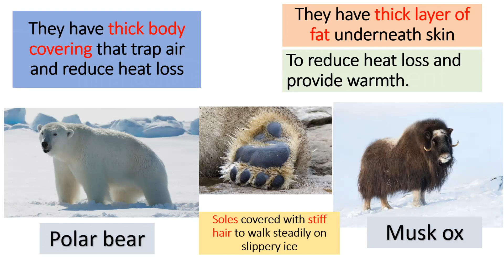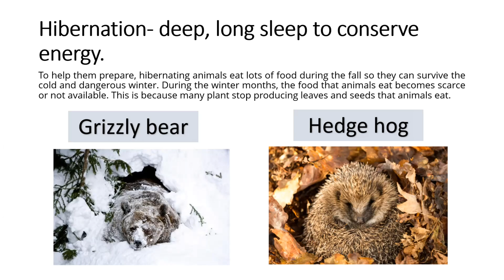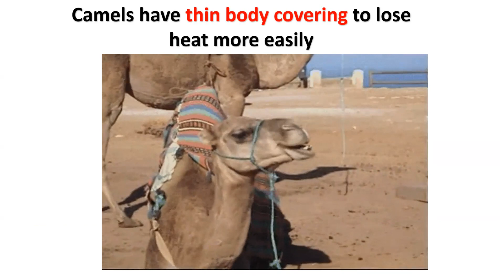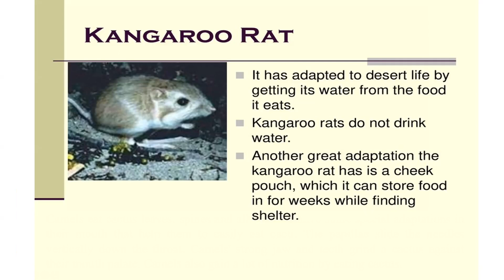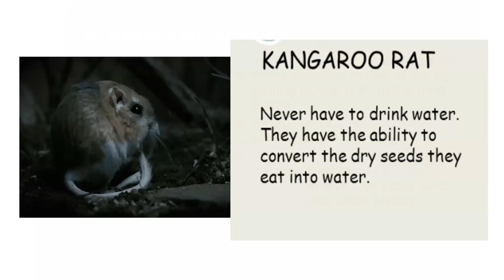Adaptations of Animals l in cold and icy environment l dry and hot deserts l Grade 3 reader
This video contains behavioral and structural adaptations of animals to survive in a cold and icy environment and the behavioral/structural adaptations of animals that live in dry and hot deserts.